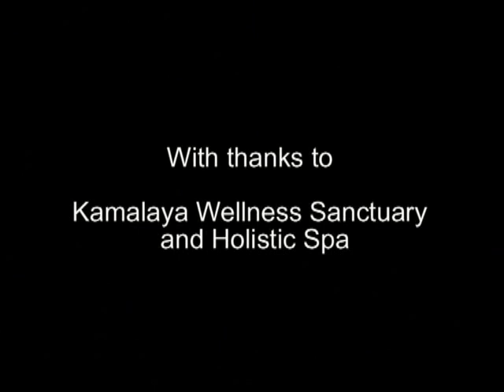Easeful Body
Incorporating a regular routine to regain and maintain an easeful body is an essential part of health enhancement.

Different from physical exercise which targets aerobic fitness, an easeful body encourages flexibility of the body and you can choose from numerous modalities including such techniques as Tai Chi, Yoga, Qi Gong, Massage to name just a few.

Yoga postures are one of my favorite approaches to cultivating an easeful body. While yoga practices include a wide variety of other practices beyond the physical body including: meditation, service, self inquiry, philosophy, mental attunement and opening of the heart for example; the  Yoga postures have been used for thousands of years to develop and maintain a flexible and healthy body, leading to a more peaceful mind and useful life.

Yoga postures are a system of stretching the body that encourages awareness, is non competitive, is accessible to everyone, does not require endurance, is open to modification based on level of flexibility, reduces stress, requires no equipment purchase, and has been developed over thousands of years.

The stretching postures work on the spine, making it supple and healthy, and thus promoting the maximum fresh blood supply to all the organs, glands, and tissues. By the gentle pressure of the postures the endocrine glands are toned, which results in both physical and psychological benefits.

Some other benefits of regular yoga practice include the maintaining and restoring of:

Muscle strength and resilience

Neuromuscular coordination

Exercise tolerance

Normal bowel function with regular elimination

Musculoskeletal flexibility and joint range of movement

Circulatory and respiratory efficiency including cardiac output, return of blood to the heart, and blood oxygenation

Bone strength and structural integrity of joints

Healthy lipid and cholesterol metabolism

Sensitivity to insulin with resultant enhanced glucose metabolism

Ability to respond constructively to challenges and stress
Immune function, replacement of red and white blood cells

Enjoy this talk on the practices for cultivating an easeful body as part of this Health Enhancement Channel.  Developed by international speaker, consultant, and author Neal Hoptman.  This information has been influenced by the teachings of Swami Satchidananda and the Integral Yoga Institute as well as Swami Sivananda, Dr. Jon Kabat Zinn, Swami Satyananda, Swami Rama,  and many others over the years.

For further information on cultivating an easeful body I recommend reading the books of the above authors and using the free resources available through

Sincere thanks and appreciation to Martin Amada of who produced and edited this podcast. which was shot at Kamalaya Wellness Sanctuary and Holistic Spa on Samui Island in the Gulf of Thailand.